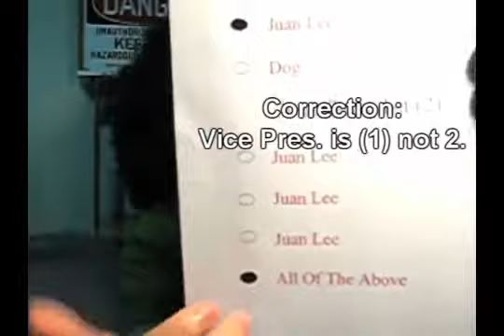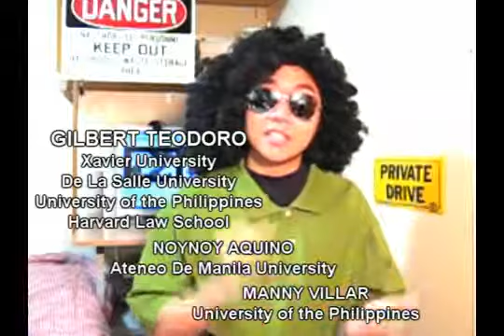Iloilo for Gilbert GIBO Teodoro